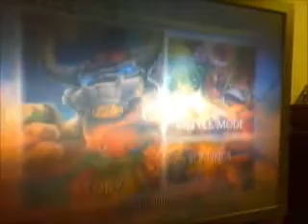"Skylanders Giants Battlemode" // Dad vs Son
Welcome!

Guess who wins? Watch and find out.